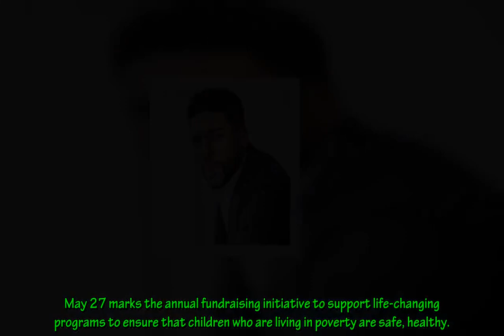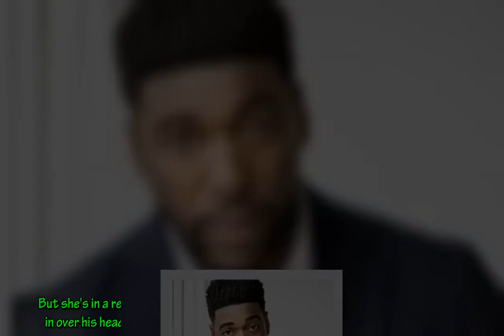Jocko Sims Shares Importance of Red Nose Day & Teases New Amsterdam's Big Season Finale "Surprise"